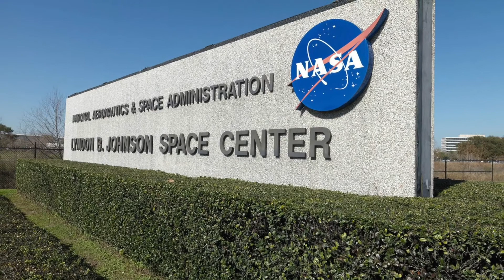Winston E. Scott - U.S. Navy 1968-92 | Naval Pilot and Astronaut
- Winston Elliott Scott is a retired United States Navy Captain and former NASA astronaut. He served as a Naval pilot and flew helicopters and navy planes.  After completing jet training in the TA-4J Skyhawk, Scott served a tour of duty with Fighter Squadron 84 (VF-84) at NAS Oceana, Virginia, flying the F-14 Tomcat. In June 1986 he was designated an Aerospace Engineering Duty Officer (AEDO). He served as a production test pilot at the Naval Aviation Depot, NAS Jacksonville, Florida, flying the F/A-18 Hornet and the A-7 Corsair aircraft. He was also assigned as Director of the Product Support (Engineering) Department. He was next assigned as the Deputy Director of the Tactical Aircraft Systems Department at the Naval Air Development Center at Warminster, Pennsylvania. As a research and development project pilot, he flew the F-14, F/A-18, and A-7 Corsair II aircraft.